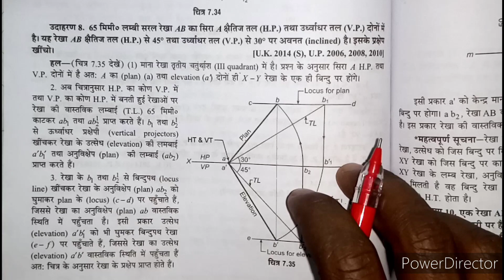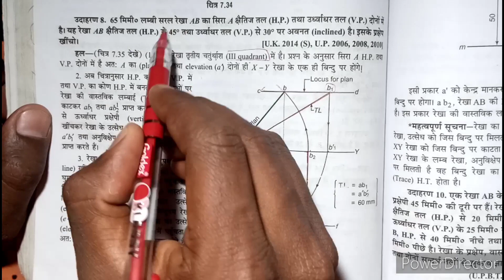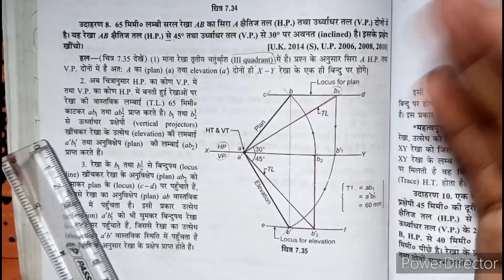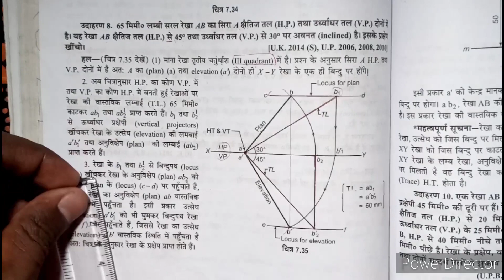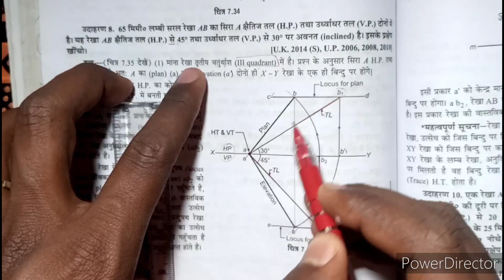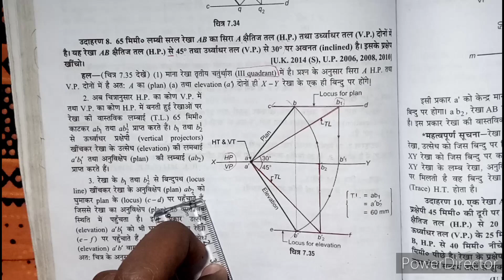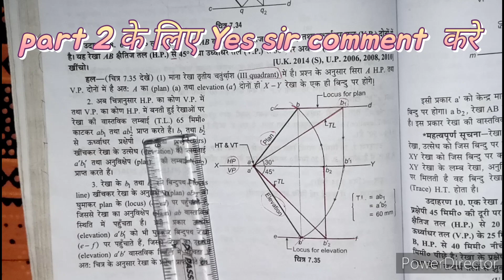Engineering drawing most important question, part -1 , diploma students , engineering drawing 1sem